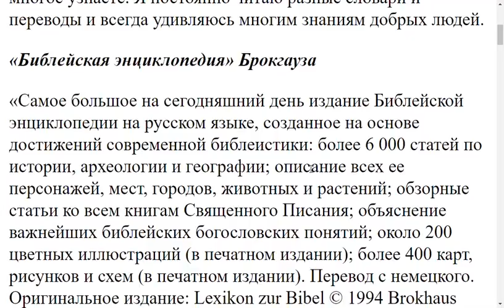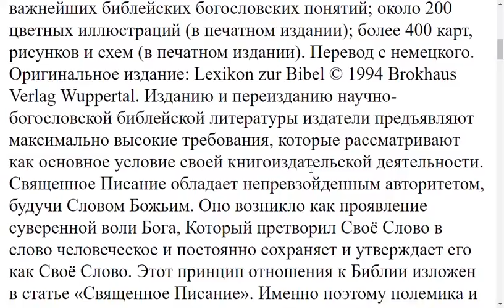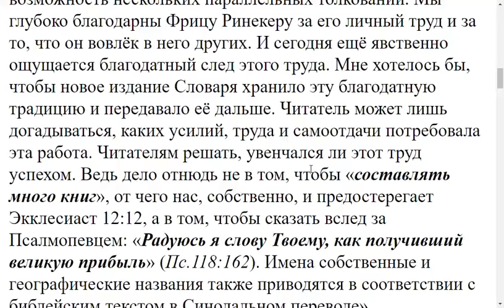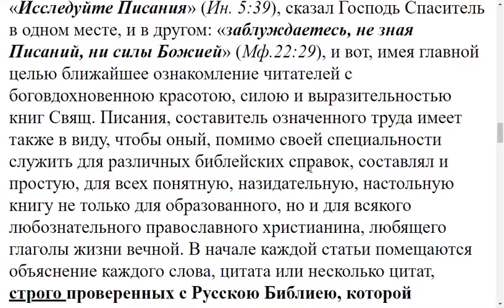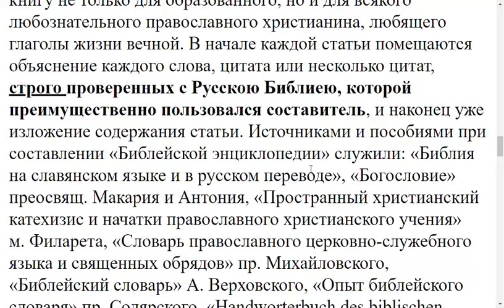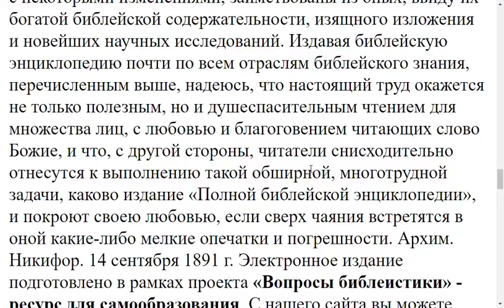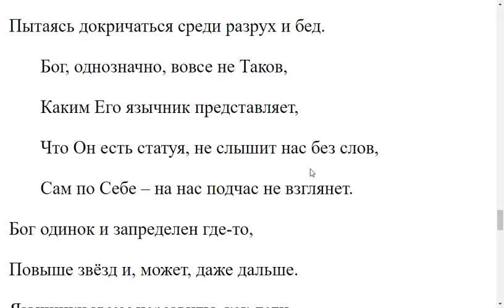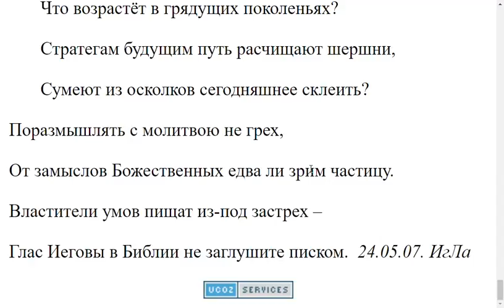3450. Много слов в Библии непонятных?